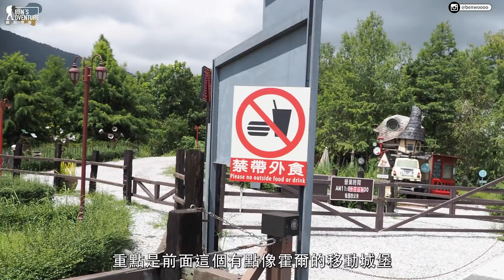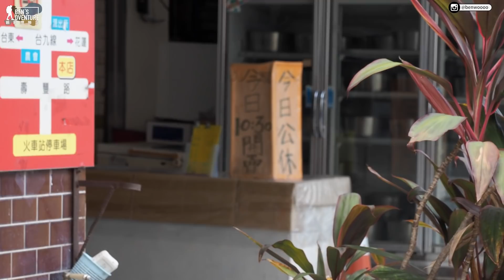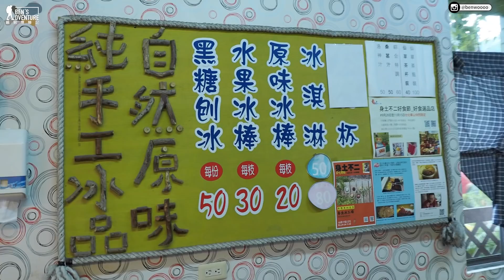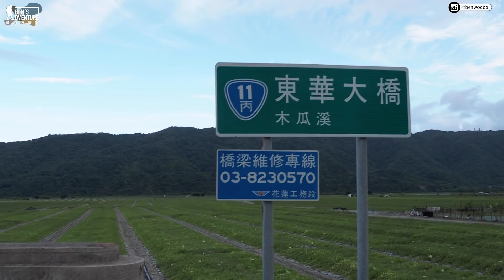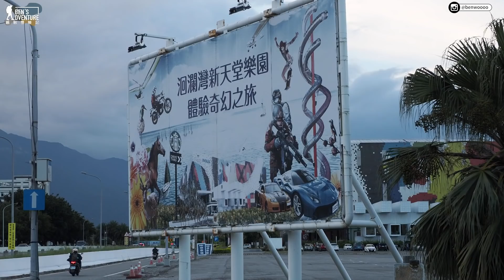徒步環島中！緊急事故發生！半路肚子痛找不到廁所怎麼辦？！DAY 45 鳳林--花蓮市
徒步環島繼續上路！
今天發生了緊急事故，走一走發現肚子很不舒服要找廁所
但方圓百里別說加油站或超商了，連個人影都沒有
怎麼辦？！

一起來看看囉～

融融的系列影片集：
拍攝工具⬇︎
相機：Olympus EM1 Mark iii、Insta 360 X2
鏡頭：12-100MM F4.0
麥克風：Saramonic Blink500 B2
空拍機：Dji Mavic
剪輯工具⬇︎
Adobe Premiere Pro